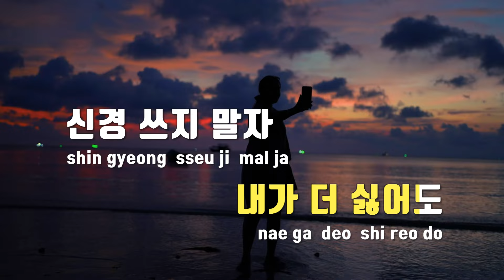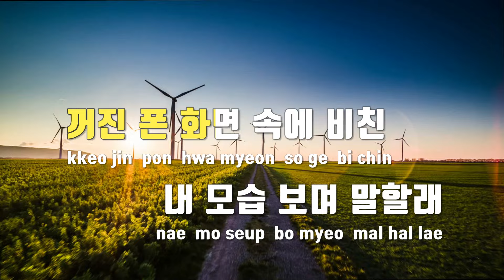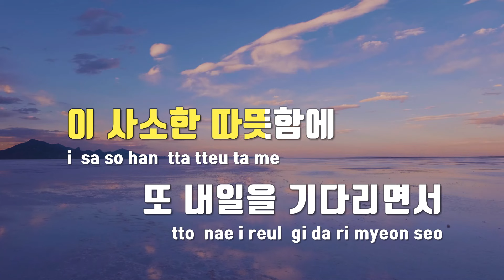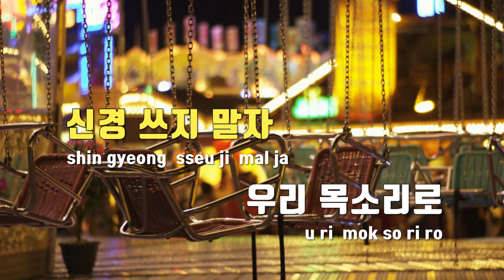[TJ노래방 / 멜로디제거] 청춘찬가 - 세븐틴(SEVENTEEN) / TJ Karaoke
청춘찬가  --  세븐틴